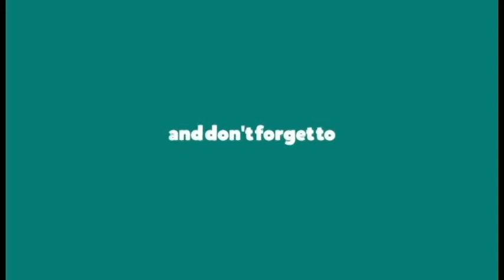CHICKEN HAMONADO RECIPE HAMONADONG MANOK RECIPE HOW TO MAKE CHICKEN HAMONADO SANN’S KITCHEN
CHICKEN HAMONADO
2 kilo manok
530ml pineapple juice
Bawang
Sibuyas
5 pcs hotdog (oprional)
Salt & pepper
1/4 kg brown augar or washed

 2 kilo manok ibabad sa 530ml pineapple juice 10-20 minutes. Isalang na at ilagay ang sibuyas at bawang hayaan kumulo then ilagay hotdog at asin paminta haluin ng mabuti at ilagay ang sugar at hinaan ang apoy hanggang mabawasan ang sabaw luto na

HAMONADONG MANOK  ay madalas hinahanda sa mga fiesta o kahit anong okasyon

Sana nakatulong ako sainyo sa mga hindi masyado  marunong sa kusina. masaya ako naibabahagi ko sainyo ang aking munting kaalaman sana nagustuhan nyo.